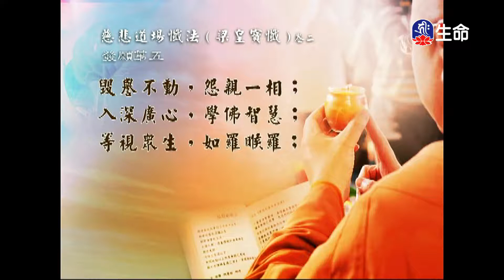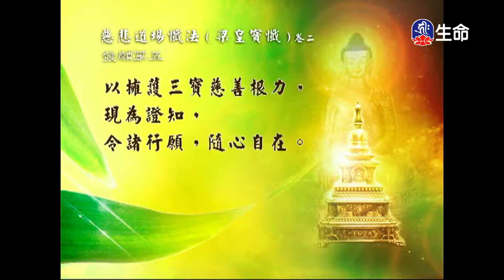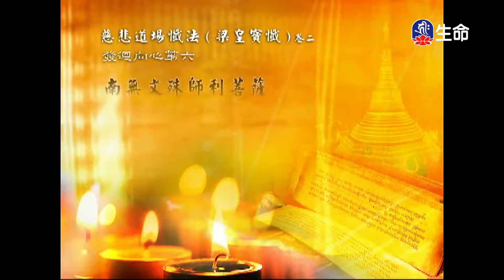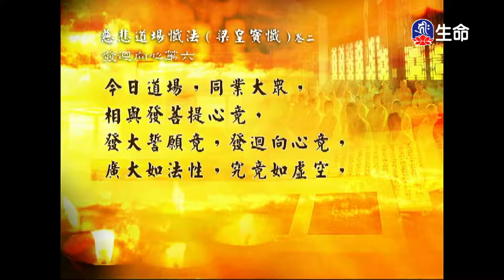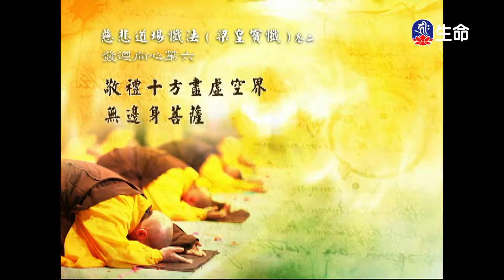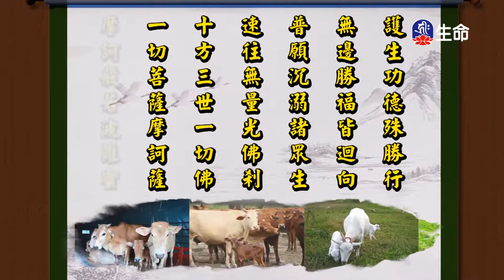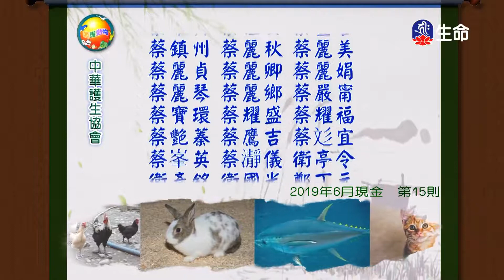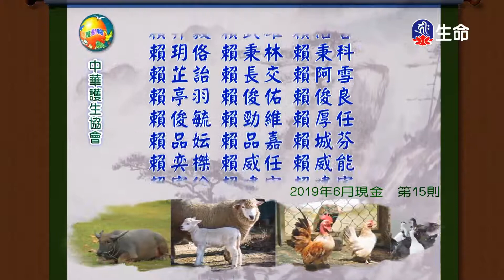經典讀誦-2_(lifetv_20200628_04:30)